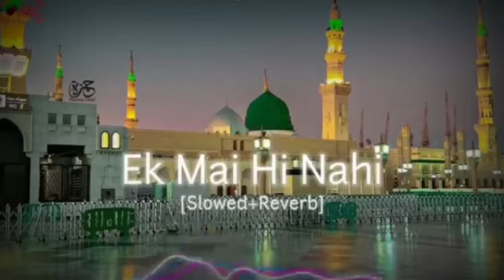Ek Main Hi Nahi